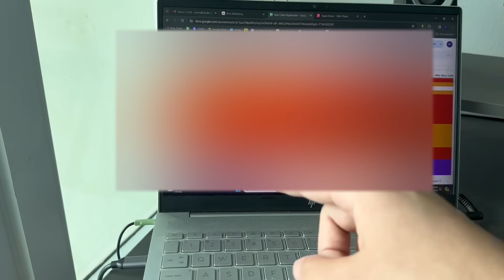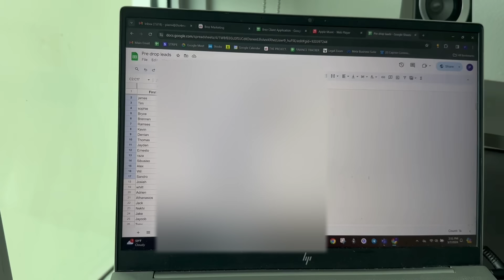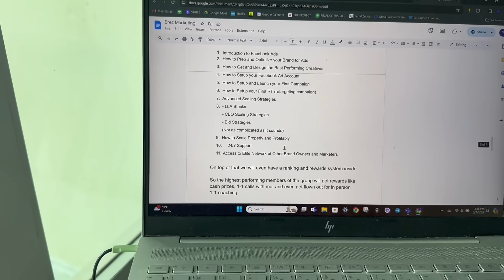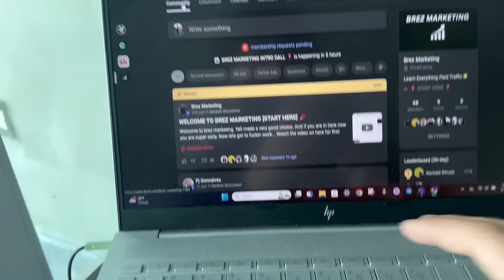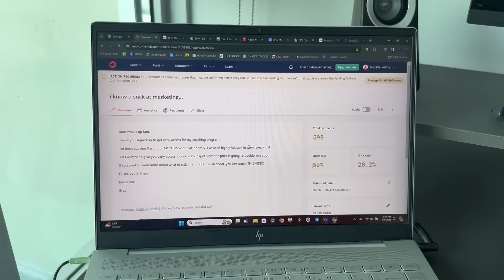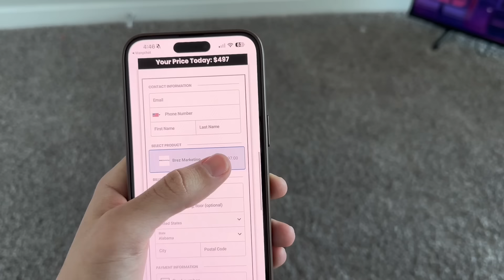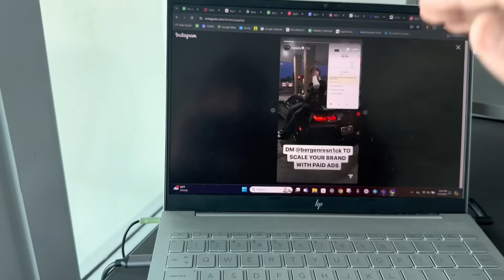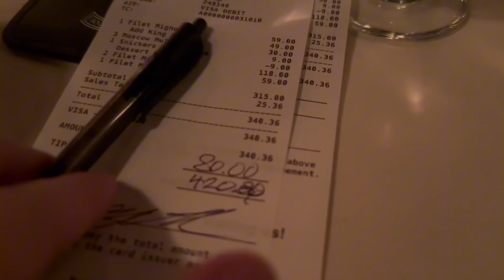$0-$20k in 24 hours with a NANO influencer (growth operator challenge)